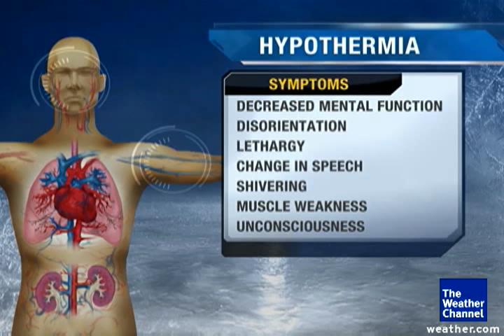Bettes' Polar Plunge!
Feb. 1, 2010  Mike Bettes decided it was a good idea to jump into icy waters in the middle of winter.  He joined a Polar Bear Club and took the plunge.